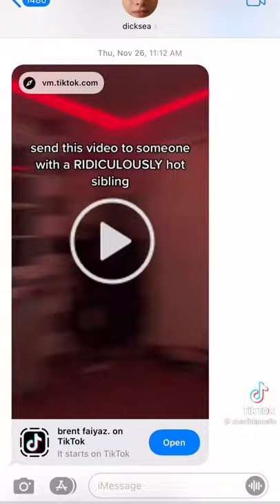charli exposes dixie 😭😭